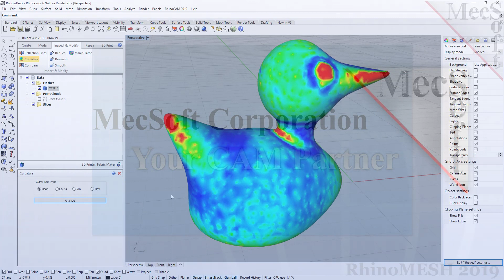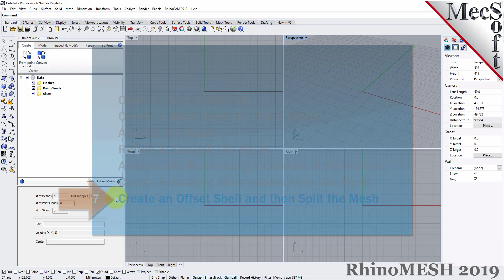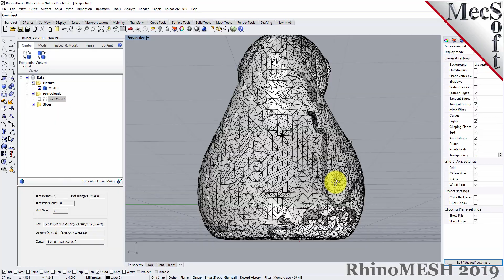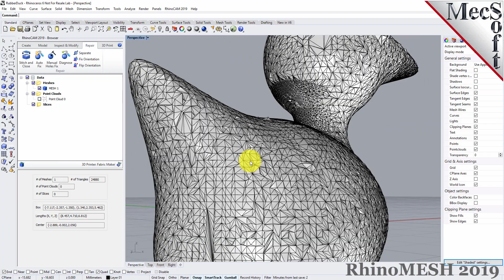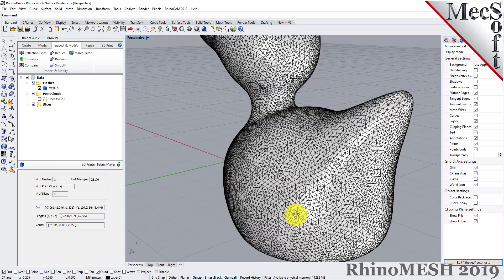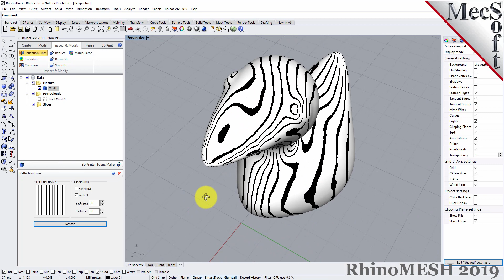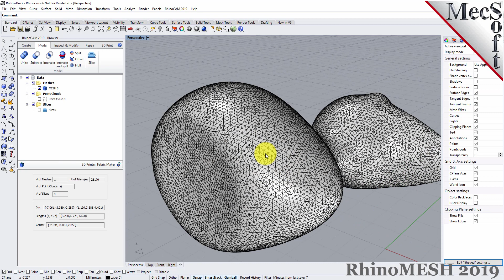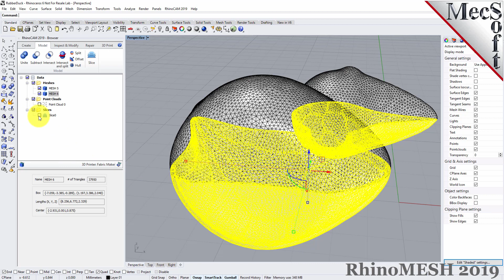RhinoMESH 2019: Quick Start Guide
Get a quick start learning about the MESH module in RhinoCAM 2019!  This video includes 3D mesh from point files, automatic mesh healing, re-meshing, mesh smoothing, analysis and more!! (Get more resources Enjoy!